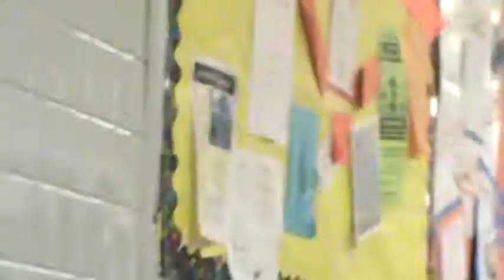Lunch Vlog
This is one of those days where my friends are crazy, im crazy, and school lunch is involved lol